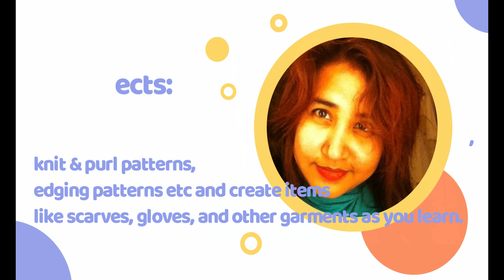Broken Rib Stitch Knitting Pattern for Beginner (2 Row Repeat) Sweater/ Cardigan / Blanket Left Hand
उल्टे हाथ की बुनाई 💯
বাম হাতের বুনন ✌️
Left Hand Knitting & Crocheting🧶

Unlike most Knitting & Crochet patterns/designs, those in my channel specify no gauge, no material
requirements and no hook sizes. That is because each stitch can be worked in your choice of yarn to vary the size and appearance of each stitch to fit your project.

If you want to support my team, you could click the link below and donate few bucks, it'll help me to buy materials for the tutorials, TIA

Broken Rib
(K=Knit=सीधा घर, P=Purl=उल्टा घर)

Materials:
Yarn
Knitting Needles (appropriate size for your yarn)

Work on multiple of odd stitches.
1st Row (Right Side): K1, *p1, k1, repeat from * to end.
2nd Row: Purl.
Repeat these 2 rows for the pattern.
Happy knitting! 🧶✨